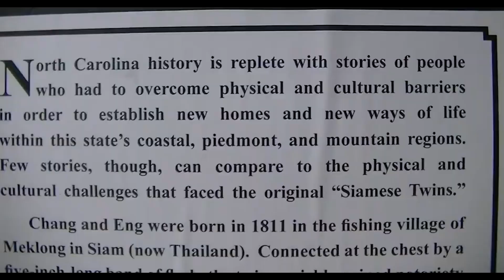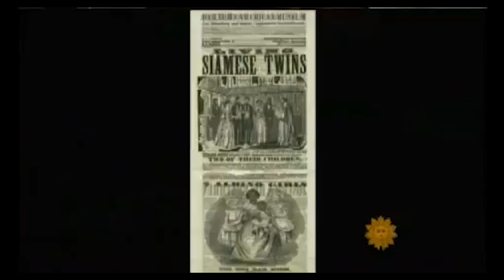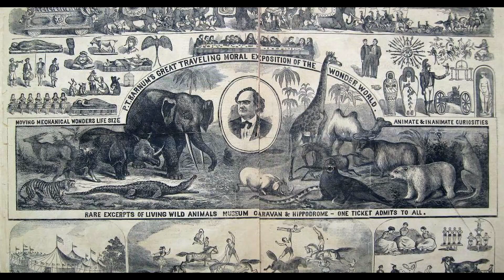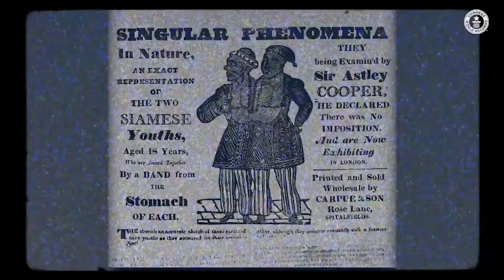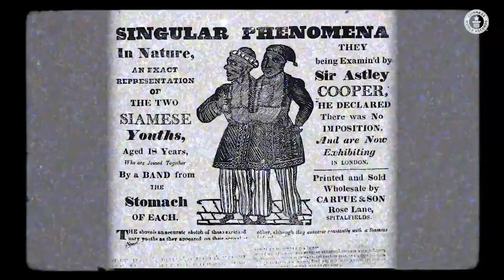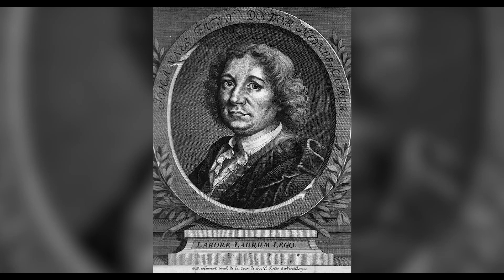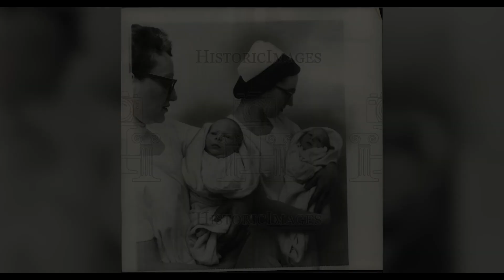What happens when one conjoined twin dies?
• Chang and Eng Bunker, born in 1811, were the first widely known conjoined twins, inspiring the term "Siamese Twins."
• Conjoined twins occur in 1 in 70,000 births, often in Asia and Africa, with 70% being female. Many do not survive past infancy.
• When one conjoined twin dies, survival for the other depends on shared organs; immediate medical intervention is often impossible.
• Modern medical advancements have led to successful separations, offering hope to families facing this rare phenomenon.
• Historical and modern cases, including Ronnie and Donnie Galyon, Lori and George Schappell, and others, highlight resilience and breakthroughs in science.